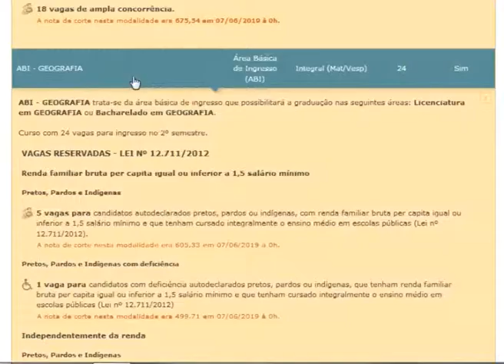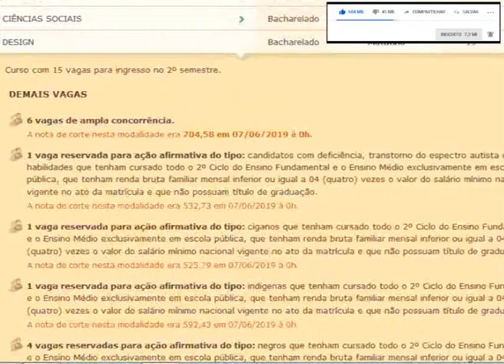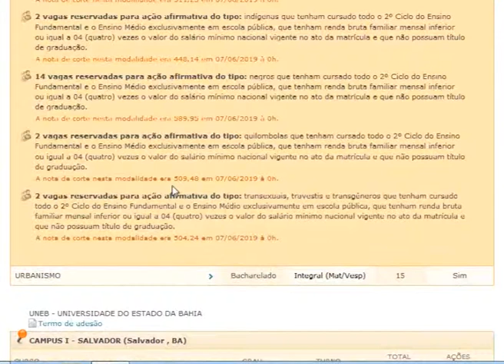nota de corte 2022 UNEB UNIVERSIDADE DO ESTADO DA BAHIA